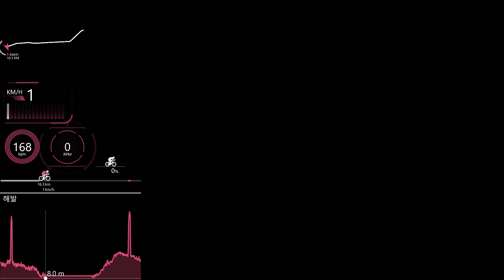정서진 찍턴! 정서진은 다같이 샤방샤방 라이딩!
다음번엔 "당신은 정서진(남단) 피니쉬의 Best Sprinter" 도전 해봐야지ㅋㅋ